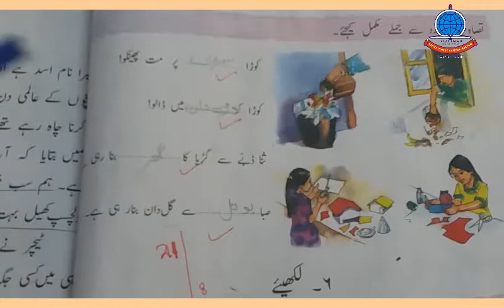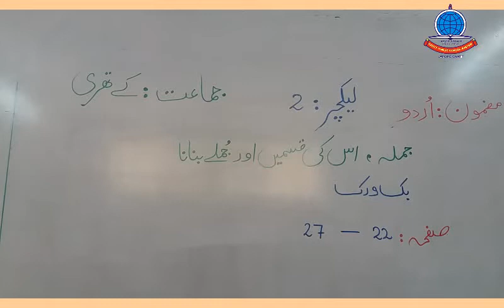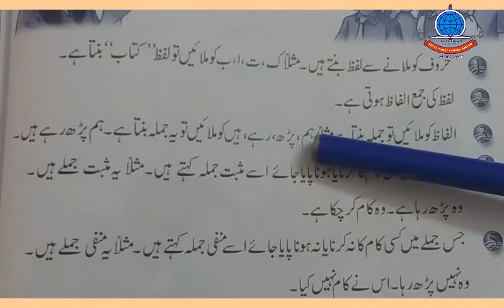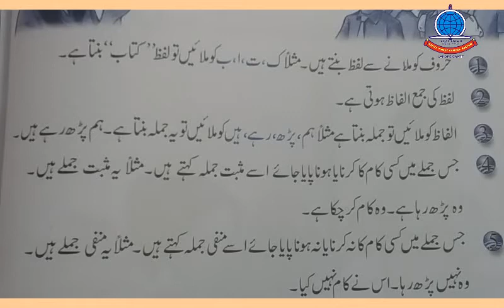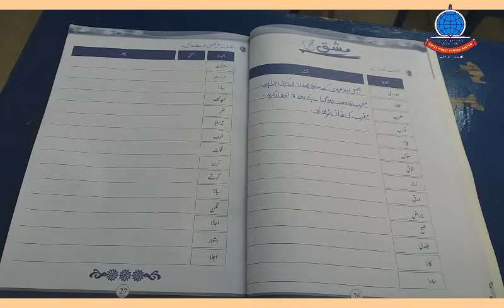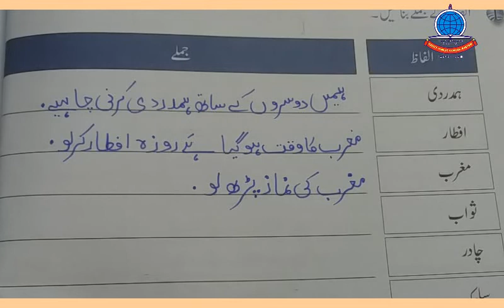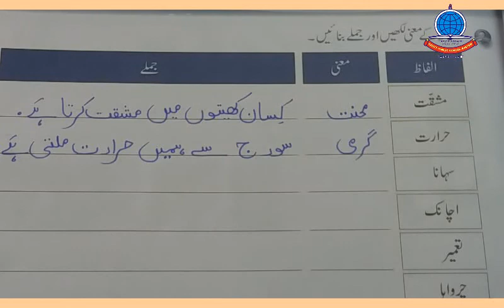2nd Term K 3 Urdu A+B Lesson35 Bazgardani Book+Copy Pg 31 34 + Jumly ki Iqsam Book Pg 22 27